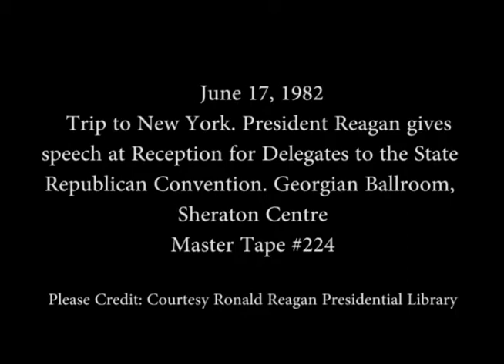President Reagan's Remarks at a Reception for NY State Republican Convention on June 17, 1982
Full Title: Trip to New York. President Reagan is introduced and begins speech at Reception for Delegates to the State Republican Convention. Georgian Ballroom, Sheraton Centre in New York City on June 17, 1982

Access Restriction(s):Unrestricted
Use Restriction(s):Unrestricted